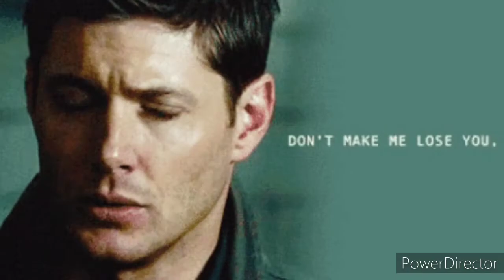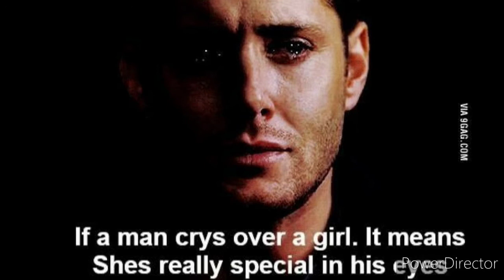I Mean Every Word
At This Moment  By: Billy Vera